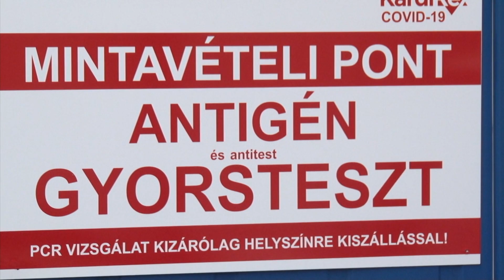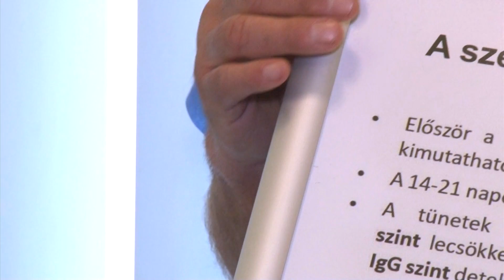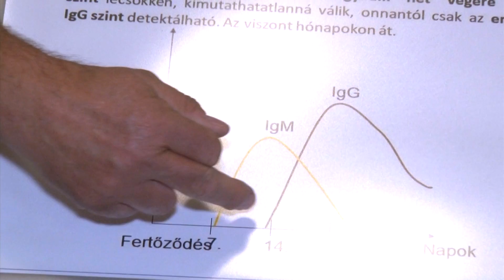Már 1500 fölött az elhunytak száma